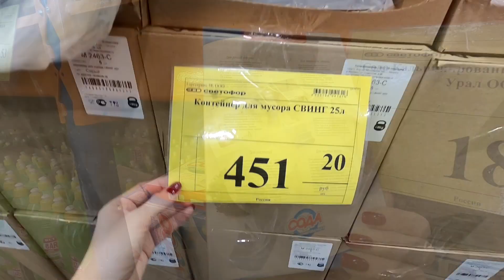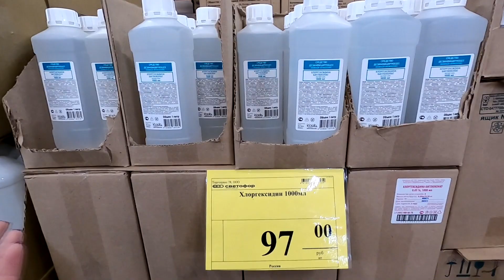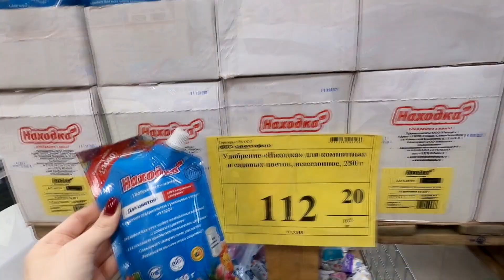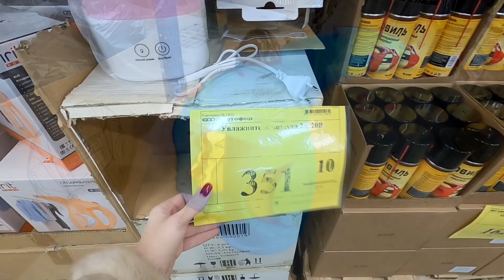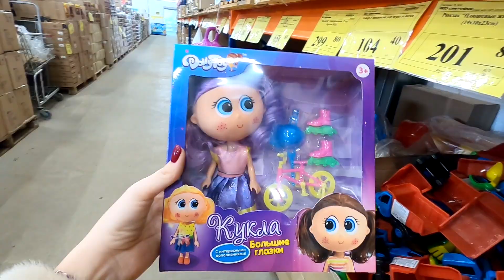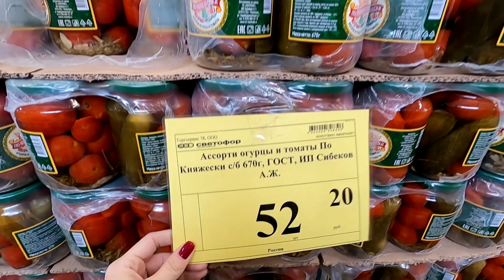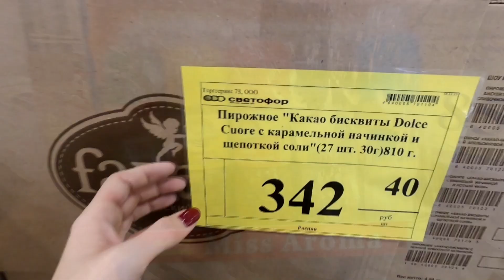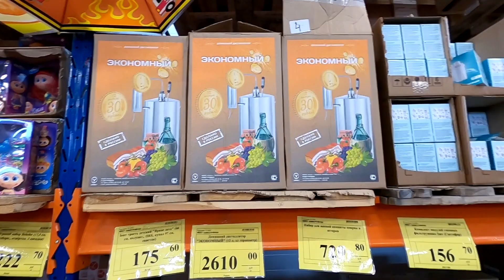💞В Светофор привезли отпариватели, ведра и другие НОВИНКИ ноябрь 2021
Вместе с Вами гуляем по  магазину СВЕТОФОР в Санкт-Петербурге. Привезли отличные товары - ведра для мусора, новые специи, наборы мельниц, средство для прочистки труб,  отпариватели, освежители воздуха, самогонные аппараты  и многое другое.

Адрес магазина Ленобласть, пос. Антропшино, Станционная ул. 34